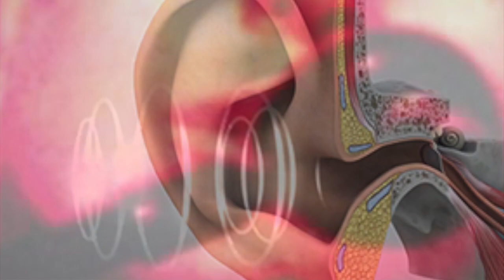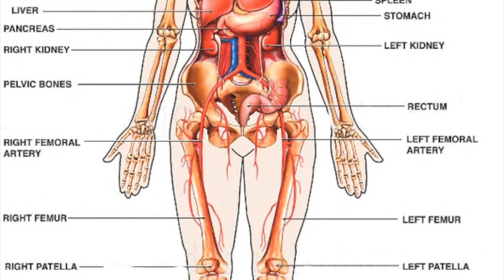See Through Your Soul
This song is about how we see the world affecting what we make of it.